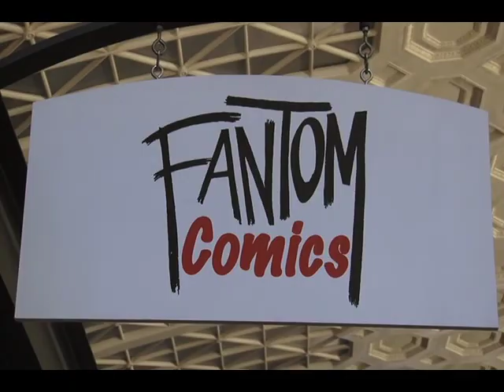Fantastic Forum's FAN ON THE STREET - Esther Kim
Taped on Free Comic Book Day 2013 at Fantom Comics - Union Station, Washington, DC.  Producer/host Ulysses E. Campbell talks with District of Geeks' Esther Kim.